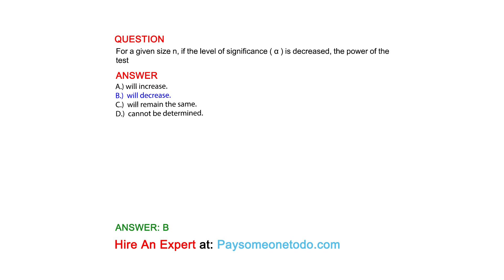For a given size n, if the level of significance ( α ) is decreased, the power of the test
QUESTION

ANSWER
A.) will increase.
B.)  will decrease.
C.)  will remain the same.
D.)  cannot be determined.